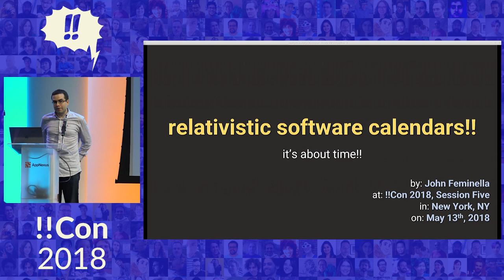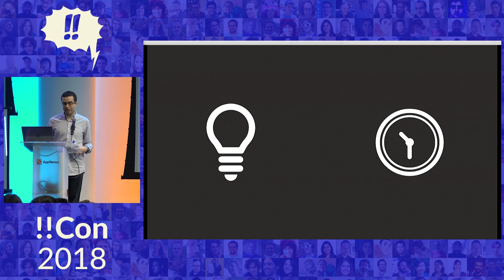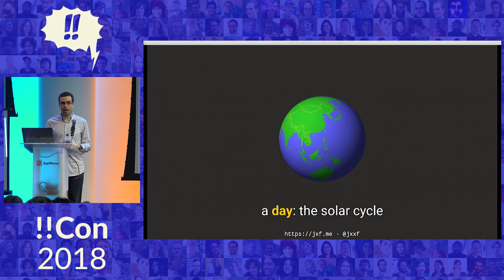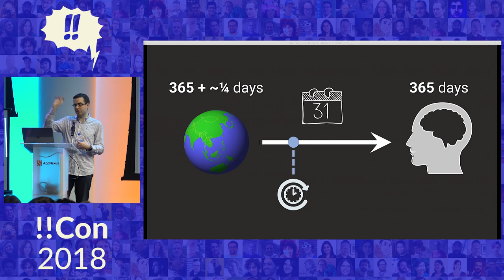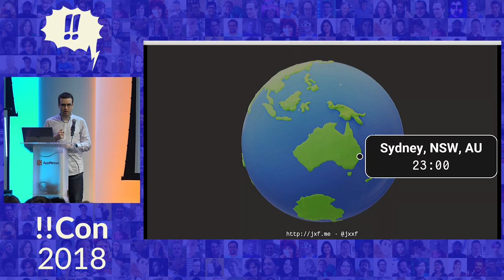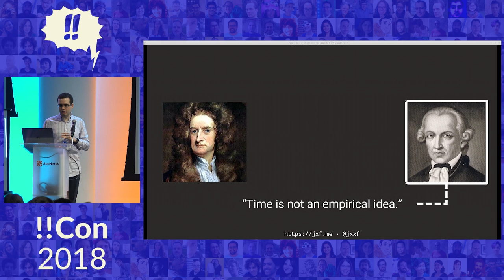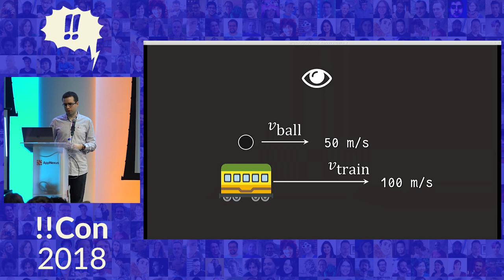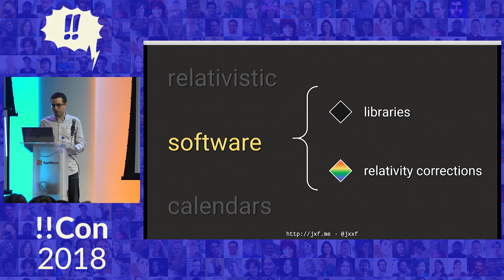!!Con 2018: Relativistic Software Calendars: It’s About Time! by John Feminella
Relativistic Software Calendars: It’s About Time! by John Feminella

If you thought getting datetimes and daylight savings correct was tough, wait ‘til you see what relativistic time looks like! In this talk, I’ll show you how keeping clocks in sync becomes literally impossible as soon as you start accelerating away from Earth, and what trying to account for this case might mean if we want our current implementations of datetime libraries to work correctly.